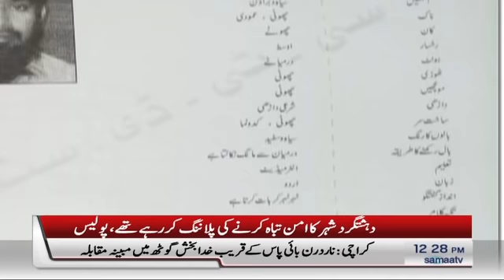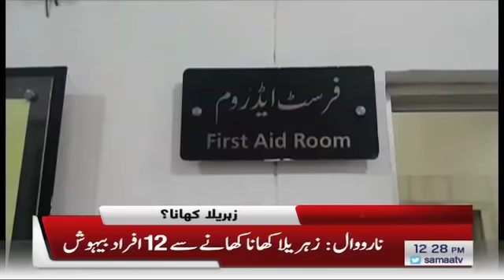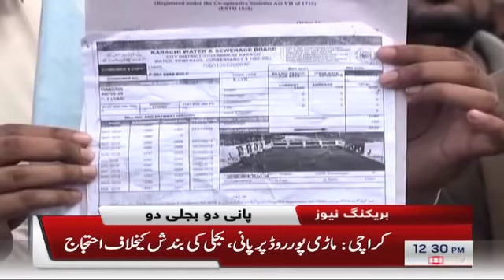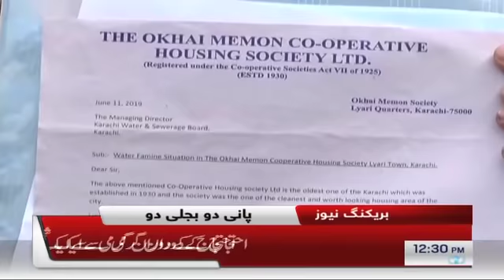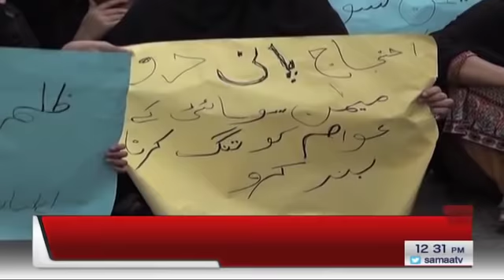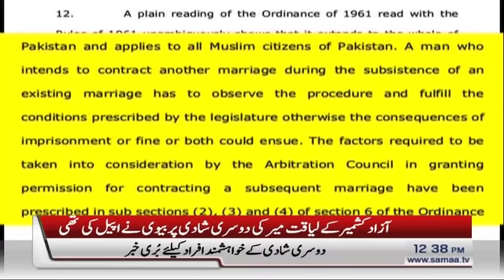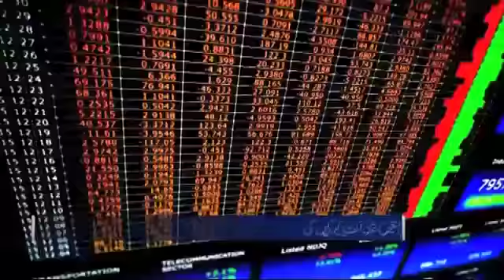Samaa Bulletin - 12PM -24 June 2019